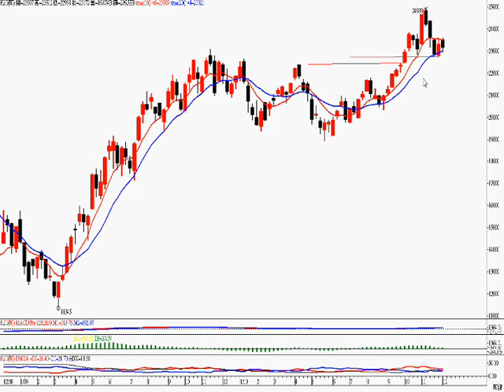2010年12月9日港股投資 － 智才投資學會 ( 羅振邦投資課程 )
港股出了內移日、窄波幅、短少陽線、以及低成交，詳情請看影片 。  (僅作參考，風險自負)